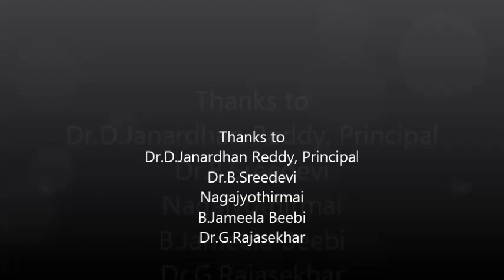elephant life style (telugu)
This narrates the life style of elephants and the need to conserve elephants.